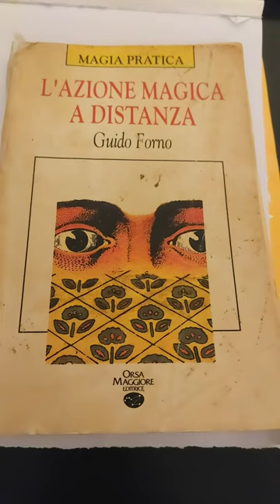L'azione Magica a distanza di Guido Forno. si può ancora reperire cercando sul web o ebay !